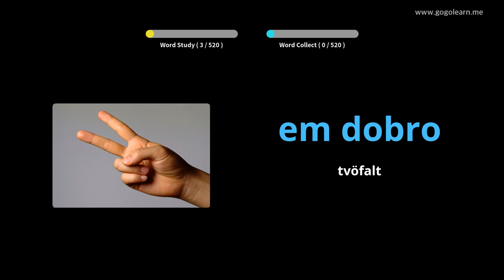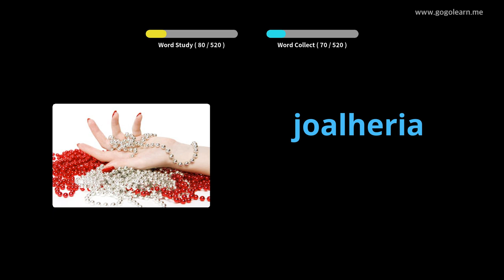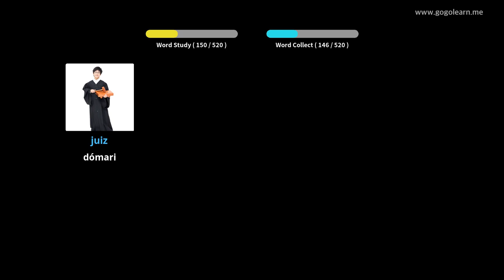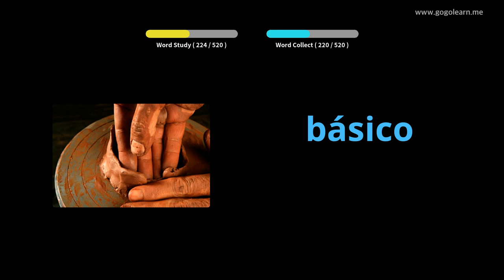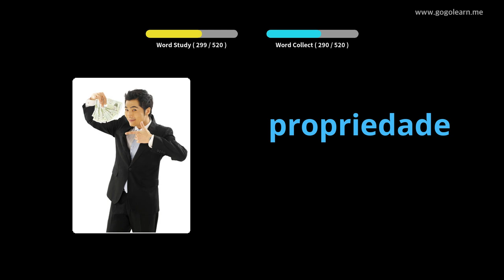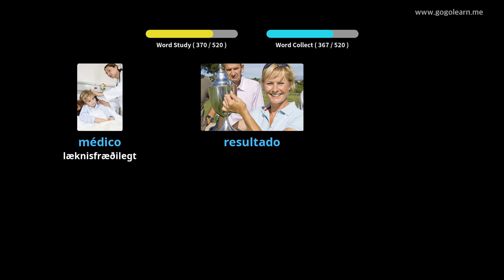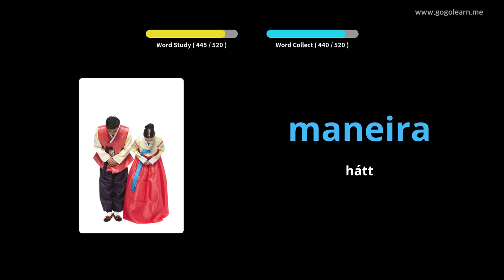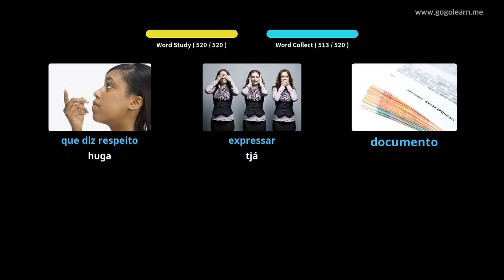Lærðu Portúgalska Í Gegnum Myndir |Portúgalska Orðaforði Miðskólakennari 1 | Golearn